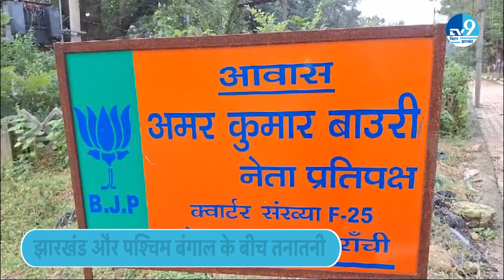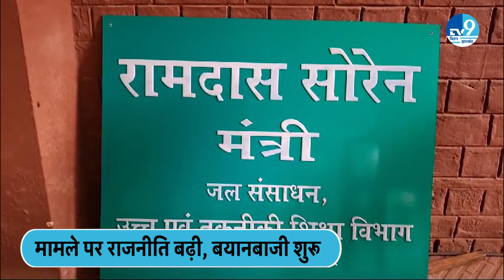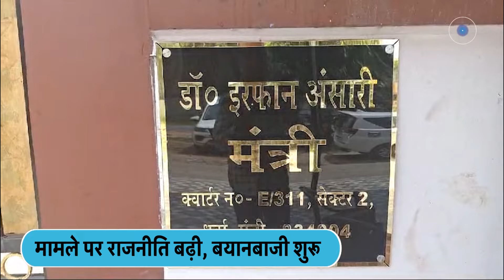West Bengal की पुलिस ने रोकी Jharkhand की गाड़ियां.. मामले पर राजनीति हुई तेज़।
झारखंड के मैथन और पंचेत डैम का पानी छोड़े जाने के कारण पश्चिम बंगाल के कई इलाकों में बाढ़ के हालात हो गए हैं.. इससे नाराज बंगाल पुलिस ने झारखंड की गाड़ियों को बंगाल की सीमा पर घुसने से रोक दिया जिसके बाद वाहनों की लंबी कतार लग गई.. इस पर पश्चिम बंगाल की सीएम ममता बनर्जी ने कहा कि पश्चिम बंगाल में बाढ़ झारखंड और बिहार से पानी छोड़ने की वजह से आती है..